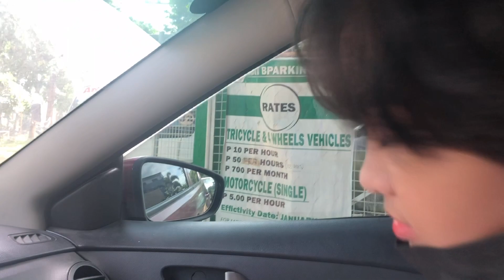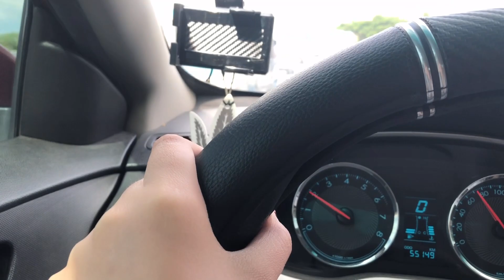UMALIS KAMI NI ANGEL.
Title:fressh na si mama niyo

🔰Bigo Id:Candszx

Download onelink kung wala pa kayong bigo click niyo lang

LOCATION :1403 caloocan